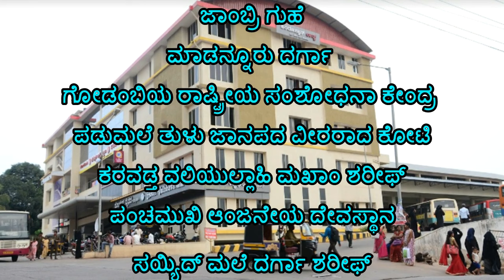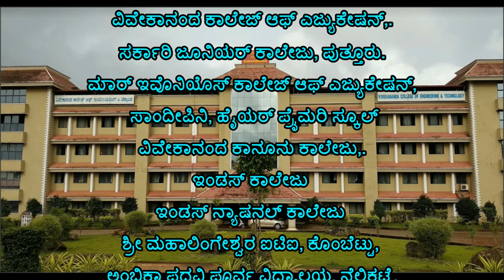Puttur | Puttur Tourist Places | Puttur Mahalingeshwara Shiva Temple | News | Mangalore | Tulu